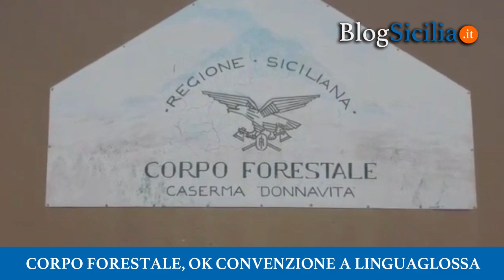Corpo forestale,ok convenzione a Linguaglossa